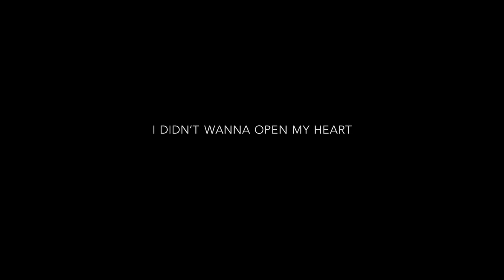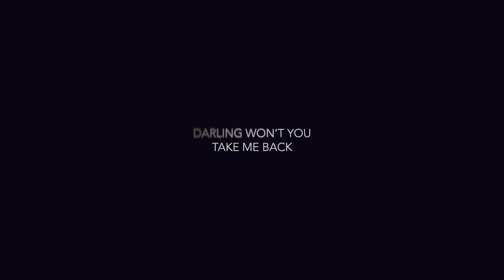Petit Biscuit - We Were Young ft. JP Cooper (Lyrics)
Check out Petit Biscuit’s song We Were Young ft. JP Cooper, available everywhere.

Created by: WOVE
Directed by: Quentin Deronzier & Scott McPherson

We Were Young Lyrics

I didn’t wanna open my heart no I didn’t wanna get too deep
I knew that I’d get lost in her eyes
So I stared down at my shoelaces
I took her to the car in the drive and we stared at the sky and we laughed 'til we cried
And we got so high and she stayed all night
We were young, and helpless

When I wake in the morning
And I see the light
Pouring from my bedroom window
What a day, what a day, what a morning
When I realize
I was cautious but I’m guilty

(Love)

I wanted you to stay for the day
But you left with a kiss on my cheek
I couldn’t get my mind off the way that you looked in my Daft Punk T-shirt
I took a little drive in my car with a smile on my face and a hope in my heart
Maybe this is the start of a bon voyage

(Love)

Darling won’t you take me back
Take me take me take me take back
Darling won’t you take me back take me take me
We’ll be Juliet and Romeo
Falling in love like dominoes
Talking all night in stereo
All night all night
We could make love and hide away
We could take off and fly away
Tell me can we go back again
Take me take me take me back

Take me take me take me back take me back

Take me take me take me

I guess I'm falling helplessly
I can feel it taking over me